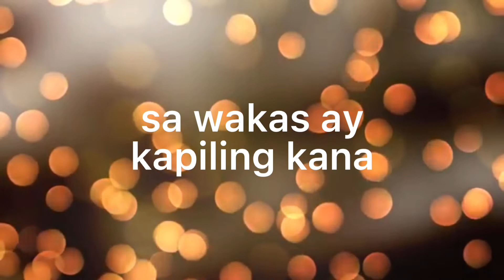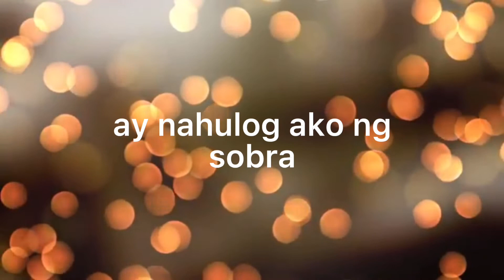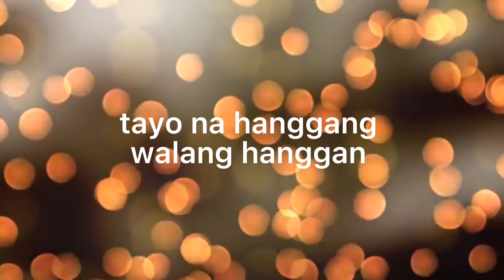POR CSC Entry # 7 Regalo by Princess Joy Gonzales